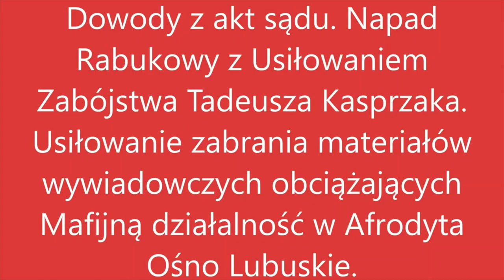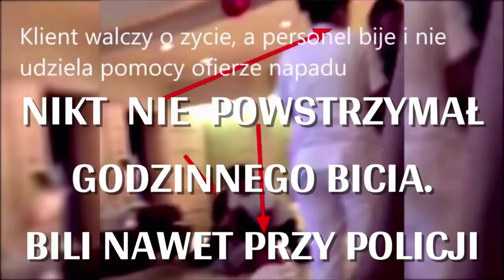Afrodyta Ośno Lubuskie Sękpol Lech Kukorowski Ludwik Chomicz Piotr Jadwiżak Jerzy Zmitrowicz